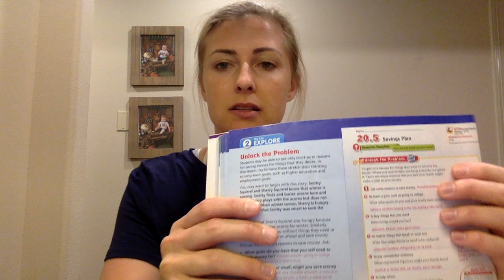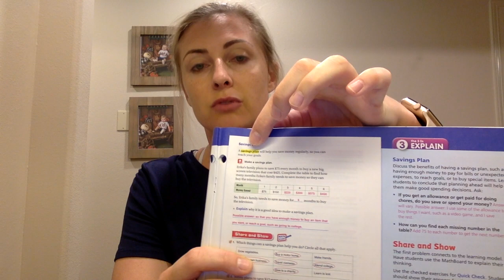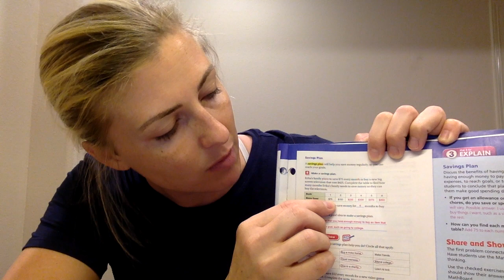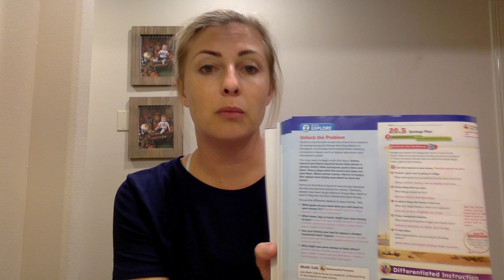Savings Plan 20.5